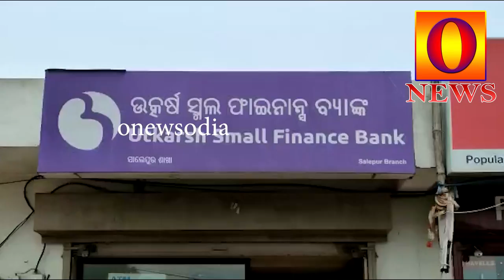ସାଲେପୁର || :ଦିନଦ୍ୱିପ୍ରହରରେ ଫାଇନାନ୍ସ ବ୍ୟାଙ୍କରୁ ଡକାୟତି@ onewsodia# ଦୀପକ କୁମାର ଷଡଙ୍ଗୀ#@